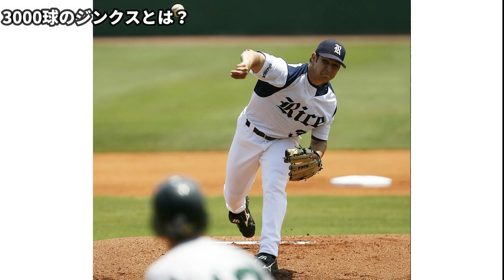【恐怖】日本人投手を襲う3000球のデッドライン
阪神タイガースの動画を中心に、野球全般の話題を扱っていこうと思います